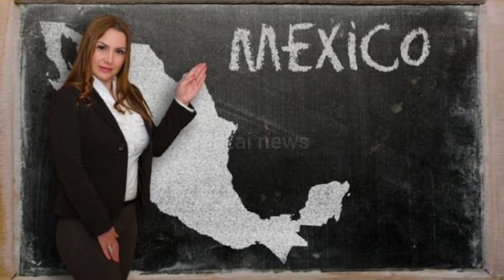எப்படிலாம் scam பண்ணுறாங்க || Today's trending videos || top 5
The views and opinions expressed in this video are not meant to hurt any individual. We can not be held liable in such situations.

Lives life live mashup dubsmash pop smoke 123 go flop fox dog cat mice fun funniest funny videos jallikattu Manjuvirattu vandi maadu panthayam dance monkey ice cream carryminati YouTube youtuber search engine top 10 100 techno gamerz gamers happy new year 2021 punjabi song dj song cid sauth new movie hindi dubbed gta 5 roleplay crime patrol free fire tiktok total final money monetization motu patalu dada ssr nandini minecraft garena Mowgli Santali jaipur shiva lord Ganesha chaturthi Murugan Perumal adivasi vir gaana Gulzar star diwali Jio chhath lockdown alok bhagwan walking head shot bhakti mehndi online class classes arrear ipl modi narendra singh singam surya eva live today PewDiePie asmr music old town road markiplier Coronavirus corona COVID-19 virus political politics party . Spoken language urdu tiktok topic television vijay suntv Zee Tamil tamizh தமிழ் தமிழி new song hindi english french dubbed dubbing dub movies new South Indian movies in out 2020 Sun srh mi csk kxip kkr RR dc rcb tusa among us pubg lite mobile cell phone fortnite release date valimai master Tamil ponnu pen solvathellam unmai kili freefire fall guys song sing songs new 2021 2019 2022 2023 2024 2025 Pongal newyear Christmas Jan Dec Feb March April May June July aug sep Oct Nov no nut shave November recipe cook cooking channel season series Dan jr irfan's view vlog vlogs video madan gowri kani Daddy's arumugam village cooking channel village food factory mozhi kaadu medu kaatu samayal manthiram samayal cook with comali iyarkai saappaadu aaj Tak cnn tech cyber tech tamizha techtamil manimegalai Hussain priyanka Deshpande pugazh shivangi singers singer arr ar rahman thala thalapathy vijay Ajith Book writer Russia usa india Australia Singapore china Bangladesh Myanmar kargil border war peace Joe Biden voting counting vote Cake yoga roblox exercise live television cartoon pokeman vivo oppo OnePlus iphone Jerusalem savage love thug life சாப்பாடு சமையல் ஆன்லைன் விளையாட்டு baby shark SNL BTS WWE t series tyt Eminem Ryan's toy review sword iyarkai maruthuvam how to get six packs reduce belly Olli aavathu epdi enga entha oor who how when what where which karu Neela koonthal black hair white blonde hair growth pimple ram with jaanu clear face wash mask coal charcoal dust cover sithar homeopathy doctor dr. Rings plants tour explore exploring outside country town village Manali shimla trip tripping outing increase weight regular periods get pregnant pregnancy women men take last night week year smilie emoji meera mitun rj Balaji top film makers directors actors heroines heroin heroes hero heroine buddha God nattu ind vs aus versus nz sa vivasayam விவசாயம் prank different sound most dangerous trekking vlog Tamil mountain trekking kerala Tamilnadu andhra kannada telangana amit shah girl trekking mountain daring tremendous Vlog testing out viral